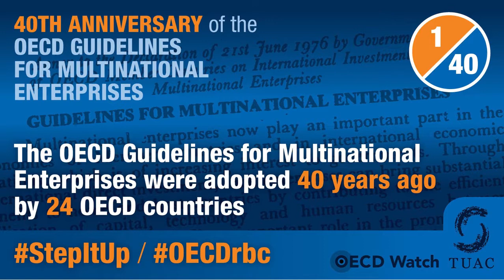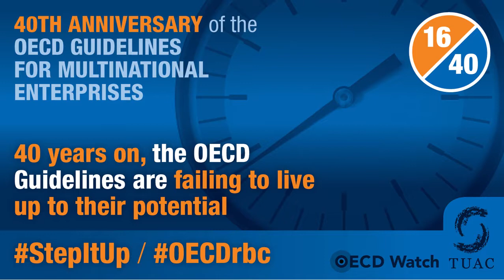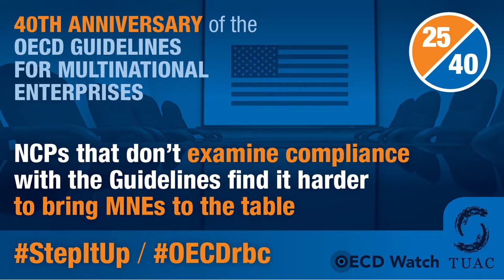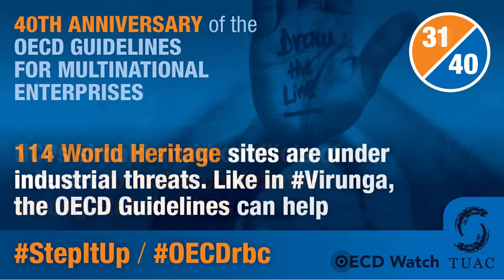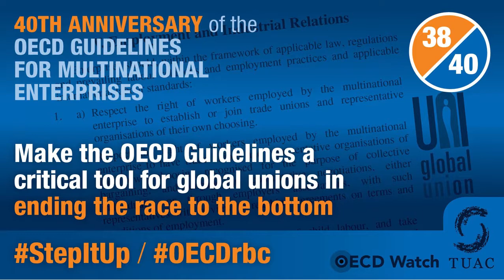OECD 40th Anniversary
Short video by OECD Watch and TUAC on the 40th anniversary of the OECD Guidelines for multinational enterprises. StepItUp!